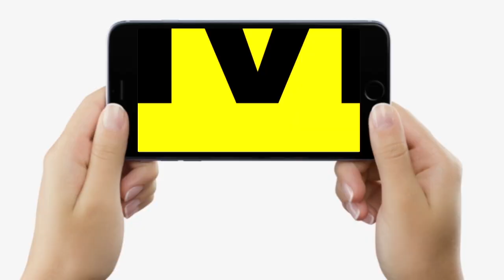RS Bhatti की Police ने मिनी ग/न फैक्ट्री का किया खुलासा, इतनों को उठा लिया, आगे..?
RS Bhatti की Police ने मिनी ग/न फैक्ट्री का किया खुलासा, इतनों को उठा लिया, आगे..? | Bihar News